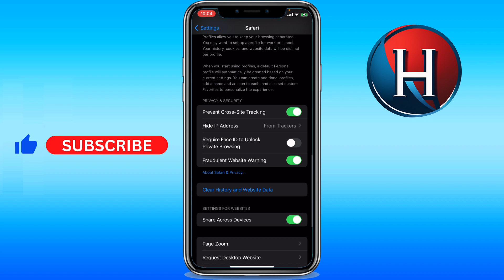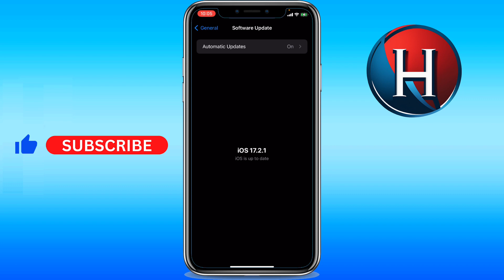How to fix mobile device not detected Safari [3 METHODS] (FULL GUIDE)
You'll learn how to fix mobile device not detected safari. Enjoy!